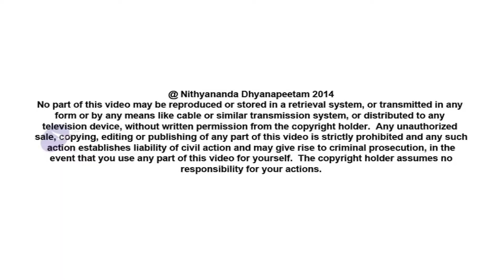I am going back a Whole Person! - Glimpses of My Inner Awakening, 2014 October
Sumathi Anal - Glimpses of My Inner Awakening, 2014 October

Sumatee Enal's IA started much before she came for the program.  She relates her amazing experience which allowed her to attend the program.

She was struggling the past few years to come to terms with her husband's murder.  The Maheshwara puja put this pain to rest and healed her heart.